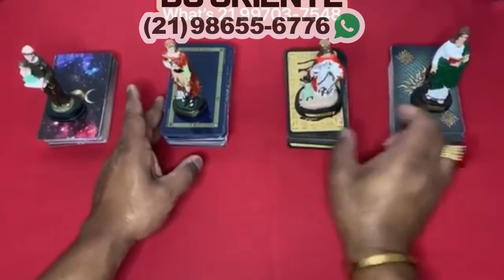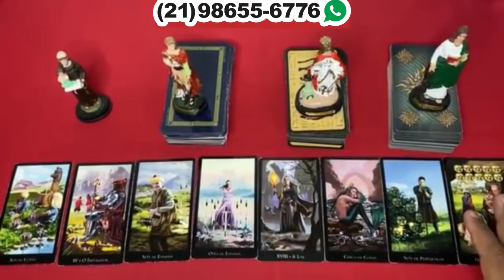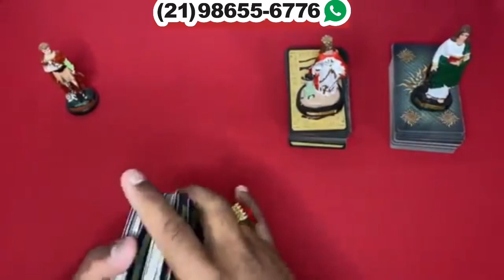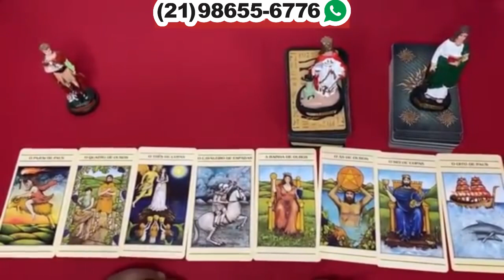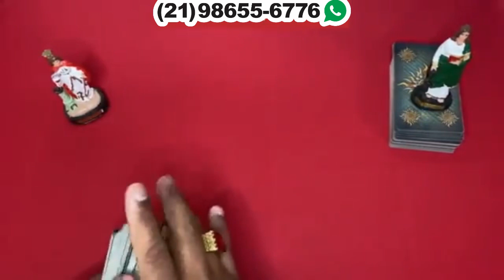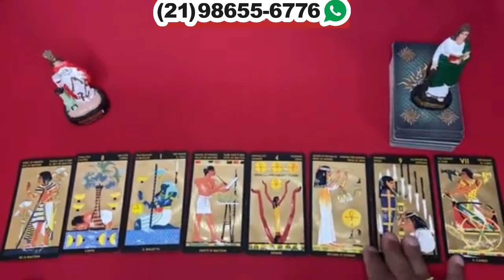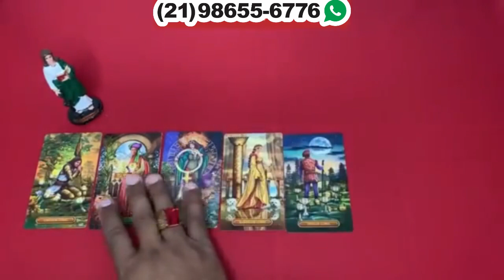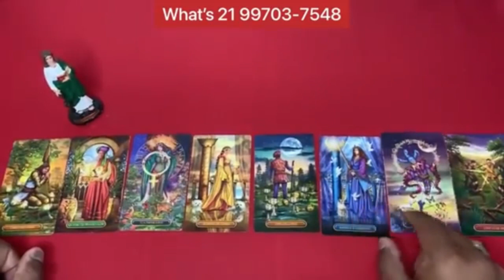ELE HOJE EM RELAÇÃO A VOCÊ! !!💘 [ Tarot Responde ] Tarô [Tarô ] Tarot